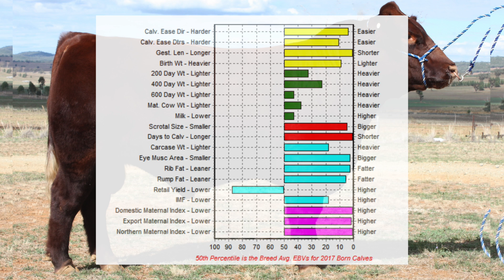Lot: 72 - 60th Dectomax Shorthorn National Show & Sale SOUTHCOTE NEPTUNE K9 N24 (P) (AI)